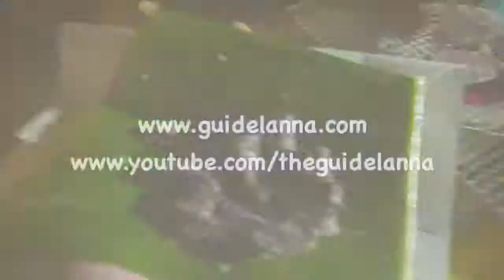ขนมของปาย ข้าวปุกงา ถนนคนเดินปาย Kaopook, Sweet Sticky rice plate at Pai walking Street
เที่ยวถนนคนเดินปาย ต้องทานขนมข้าวเหนียวดำปุกงา อร่อยมากๆครับ เป็นขนมของปาย ขึ้นชื่อมากครับ ถนนคนเดินปายมีทุกเย็นครับ